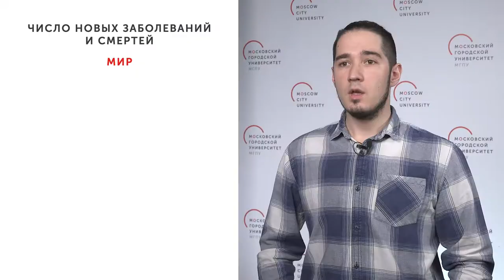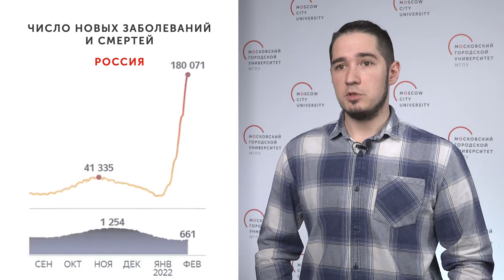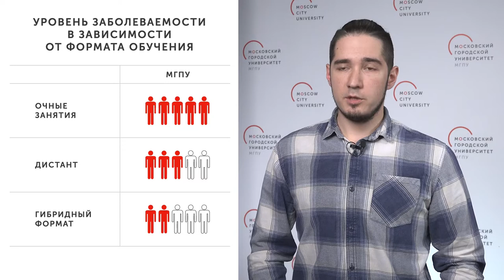О временном переходе на дистант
Проректор по учебной работе Дмитрий Агранат и руководитель управления информационных технологий Руслан Сулейманов рассказали о том, почему МГПУ  в феврале 2022 года временно перевел обучение студентов высшего образования на дистанционный формат.